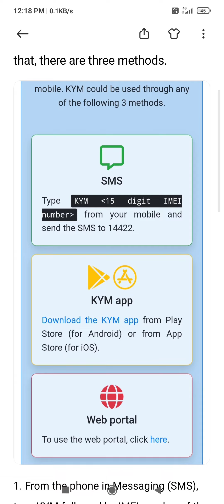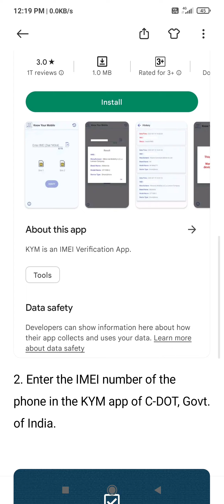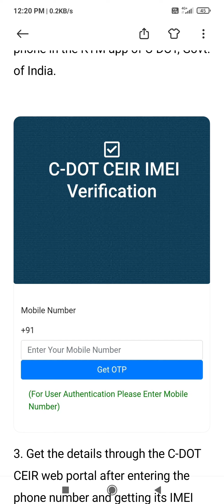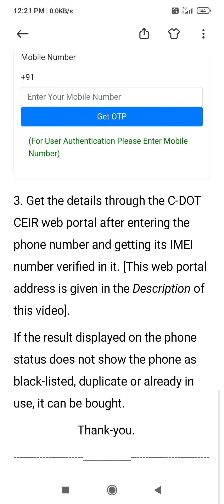Knowing phone status | Check status before buying | Know Your Mobile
This video gives a read-through details of knowing the phone status before buying it. Status of any smartphone, that is to be bought from any source can be checked with the information given in the video.